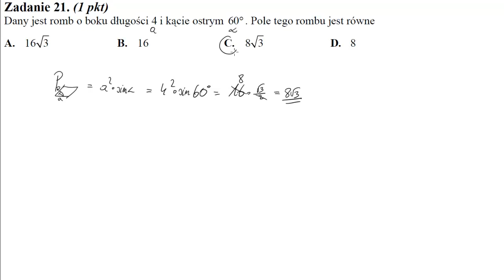21 Dany jest romb o boku długości 4 i kącie ostrym 60∘ Pole tego rombu jest równe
Dany jest romb o boku długości 4 i kącie ostrym 60∘. Pole tego rombu jest równe